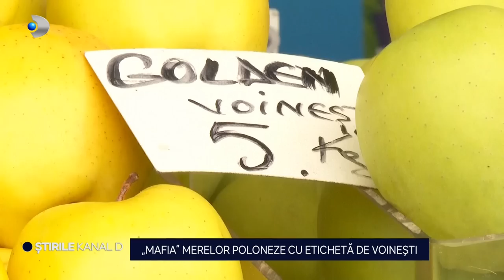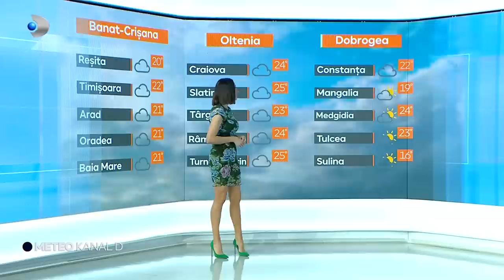Stirile Kanal D - ,,Mafia" merelor poloneze cu eticheta de Voinesti | Editie de seara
00:00 - Intro
00:01 - Telenovela cu iz penal din familia Sosoaca este de neoprit. Judecatorii l-au scapat pe Silvestru Sosoaca de bratara de monitorizare, insa politistii i-au facut un dosar penal pentru incalcarea ordinului de protectie inainte ca sentinta sa fie data.
04:45 - Populatia Romaniei scade de la an la an si, din pacate, fenomenul ingrijorator este agravat de un altul - imbatranirea demografica.
07:37 - Furtunile din ultima perioada au adus imagini stranii pe cerul Romaniei. La Cluj-Napoca, de exemplu, oamenii au crezut ca vad cum se formeaza o tornada.
09:52 - Socoteala de acasa ar trebui sa se potriveasca cu cea din targ, spun expertii. Este important sa fim atenti la tot ce punem in cos, astfel incat sa nu avem surprize la case de marcat.
12:10 - Merele de Voinesti, culese din Polonia, sunt noua gaselnita a comerciantilor care vor sa faca profit cu orice pret.
15:18 - Guvernul promite o cale ferata moderna, care sa lege capitala de munte si mare. Pana sa ajunga la destinatie, calatorii sunt nevoiti sa astepte treburile in gari, unde n-au mai fost facute investitii de zeci de ani.
18:43 - METEO